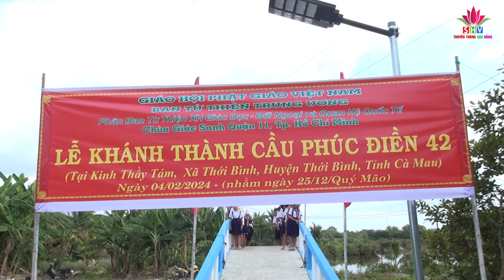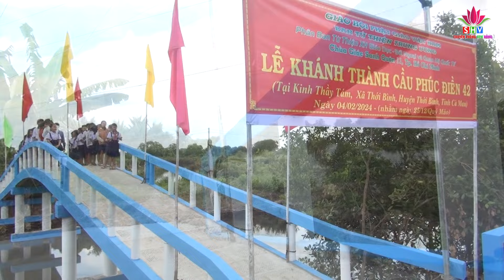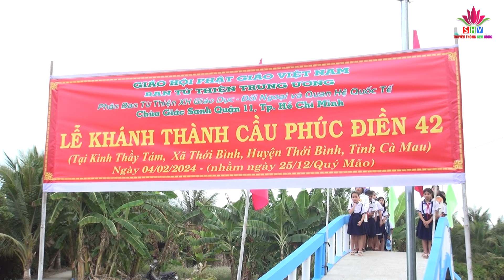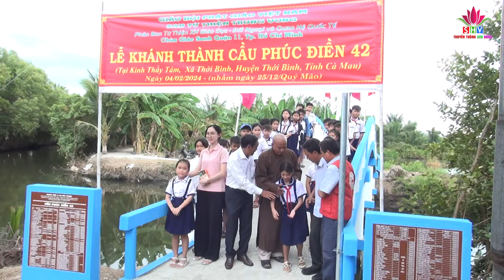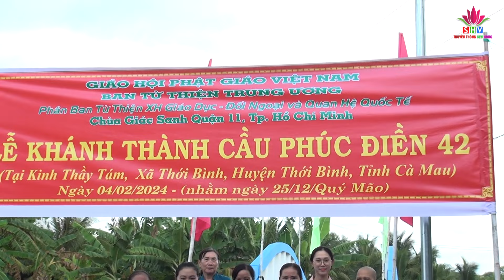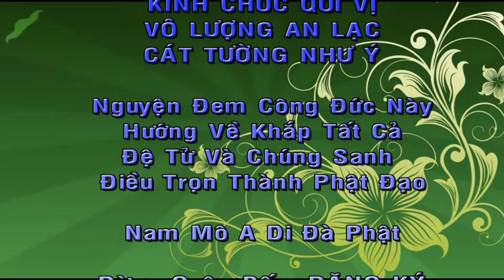Khánh Thành Cầu Phúc Điền 42 Tại Thới Bình, Cà Mau, Thầy Thích Đức Dũng